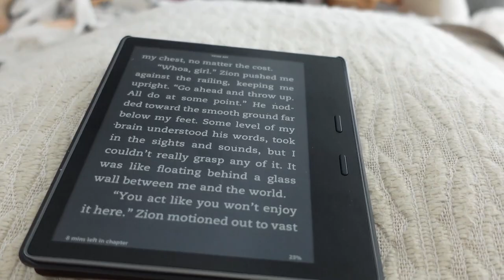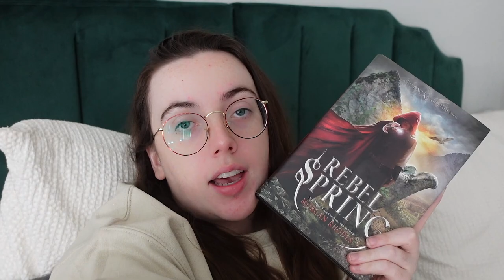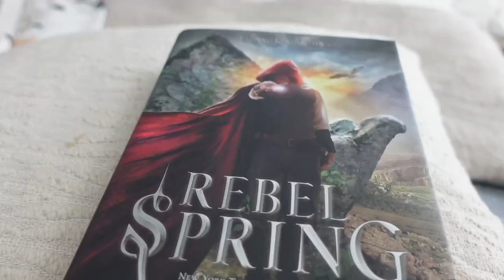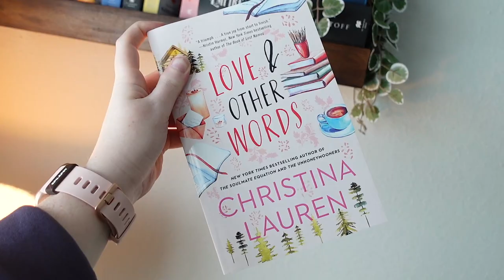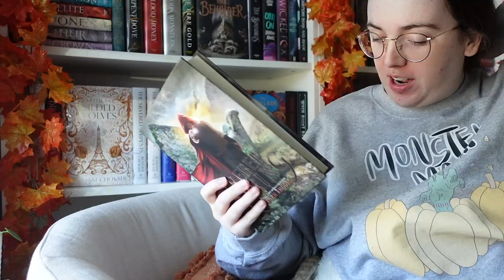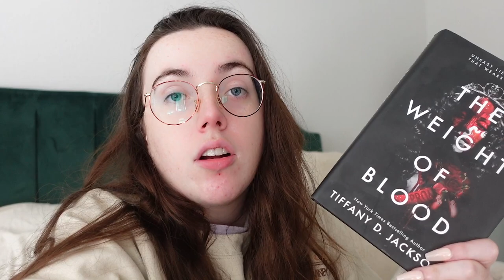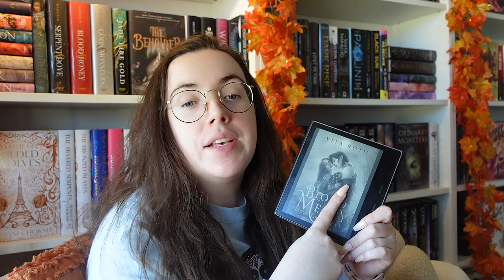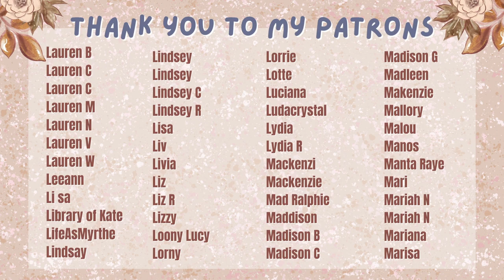so i finished 4 books this week?? | WEEKLY READING VLOG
⏰ Time Stamps
00:00 Intro

○ Nespresso Machine I Use
○ The Ice Maker I Have
○ My Favorite Starbucks Pods
○ Skin Care Organizer From Target

📖 Books Mentioned
○ Twisted Games
○ Savage Lands
○ Falling Kingdoms
○ Rebel Spring
○ Love and Other Words